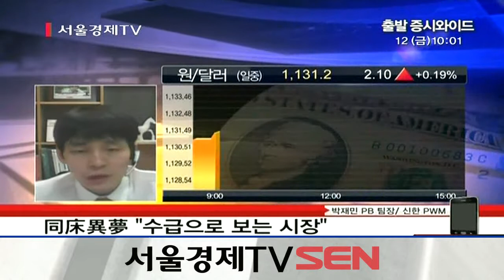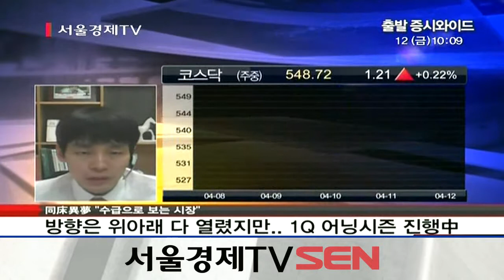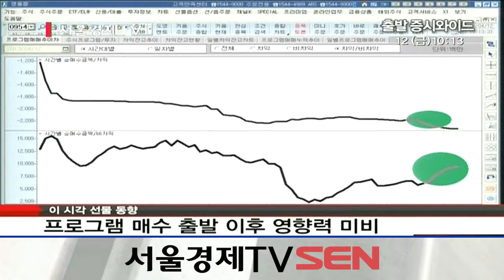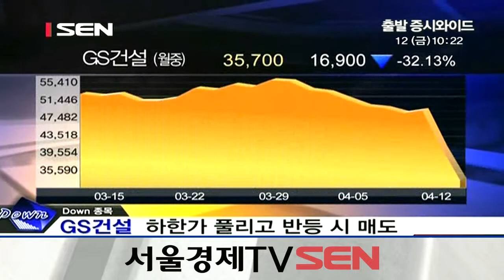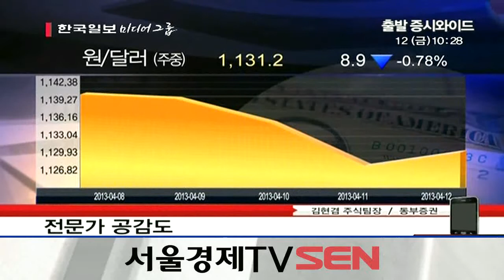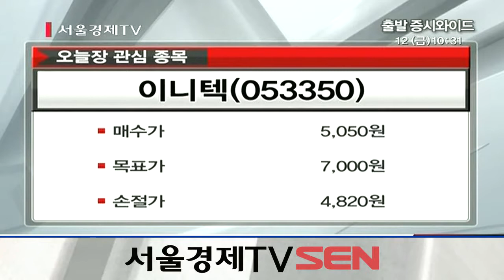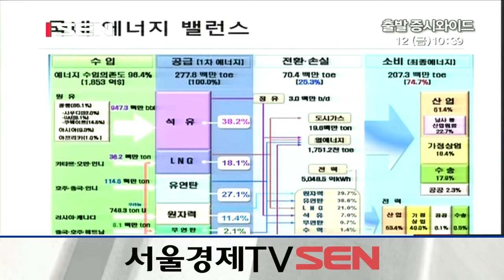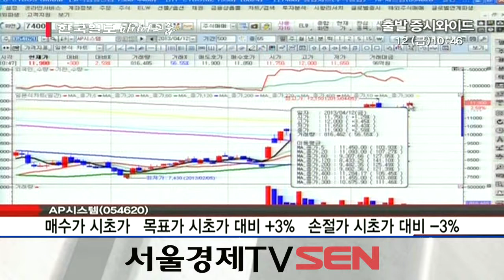20130412_출발 증시와이드_206회_2부